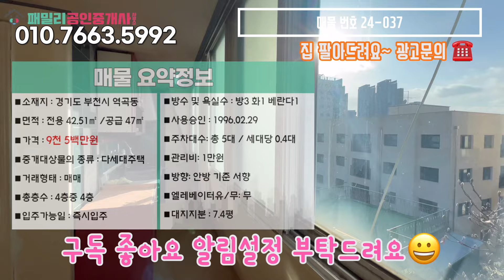번호24-037)1호선 서해선 소사역 도보6분 역세권 카톨릭대 후문 조용한 주거단지 역곡역 이동 용이 집앞 버스정류장 서울권이동 용이 투자추천 급매가 부천 역곡동 빌라 매매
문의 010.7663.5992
고객님들이 저희와 함께하시는"소중한 시간을 값진 자산"으로바꿔드립니다^^

■소재지 : 경기도 부천시 역곡동 18-4
■면적 : 전용 42.51㎡ /공급 47㎡
■가격 : 9천 5백만원
■중개대상물의 종류 : 다세대주택
■거래형태 : 매매
■총층수 : 4층중 4층
■입주가능일 : 즉시입주
■방수 및 욕실수 : 방3  화1 베란다1
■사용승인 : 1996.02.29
■주차대수: 총 5대 / 세대당 0.4대
■관리비: 1만원
■방향: 안방 기준 서향
■엘레베이터유/무: 무
■대지지분 : 7.4평

■상호명 : 패밀리 공인중개사사무소
■대표명 : 김태형
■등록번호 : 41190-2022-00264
■주소 :  경기도 부천시 부일로620번길 1,
1동101호 (역곡동, 금강맨션)